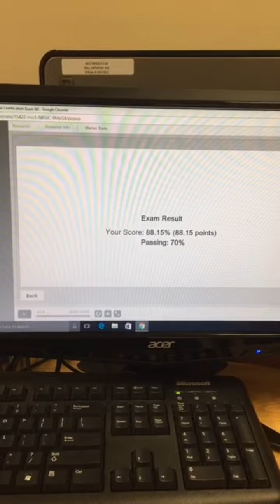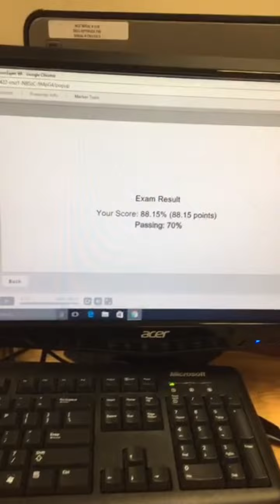My last day of school we passed our test and we were so happy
last day of school of PCT